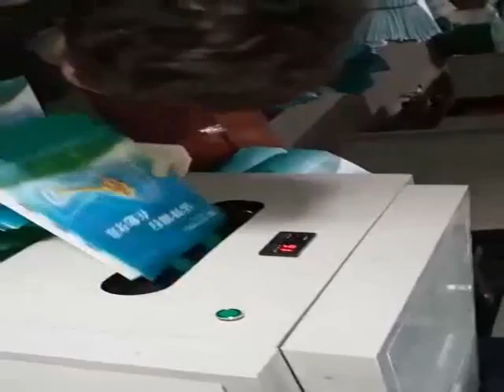pp non woven bag making machine，non woven bag making machine，nonwoven fabric bag making machine jian